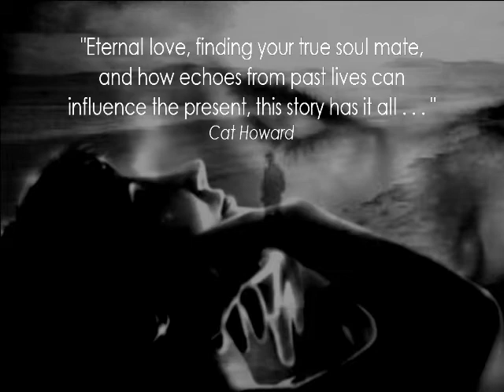RustyBlackwood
Video for Passions In Paris, a romance novel by Rusty Blackwood